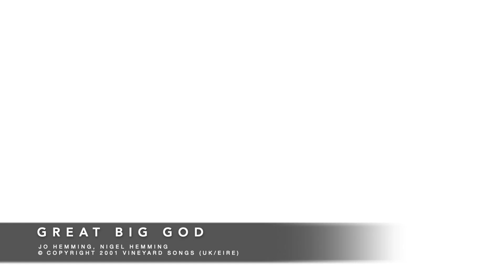Great Big God (Actions Cover)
Great Big God
Jo Hemming, Nigel Hemming